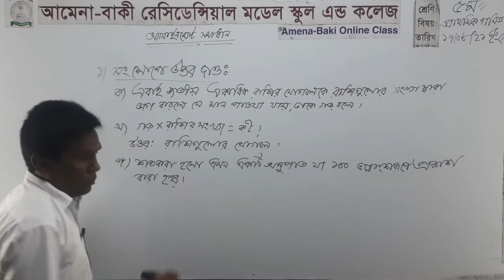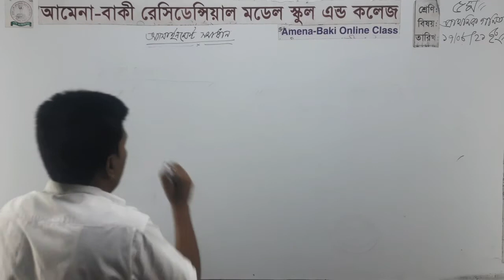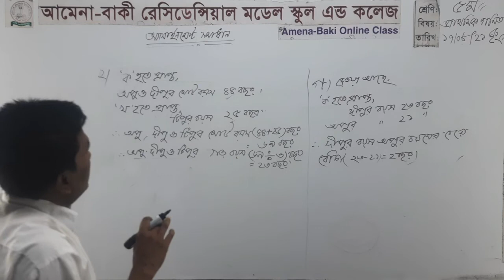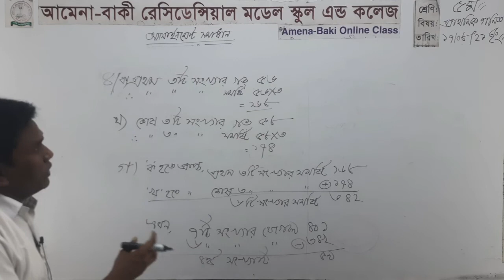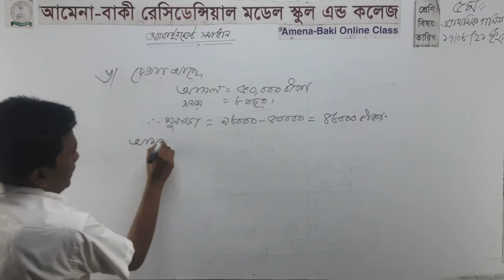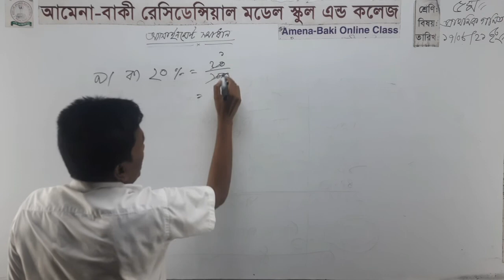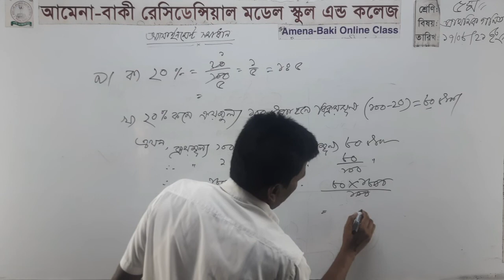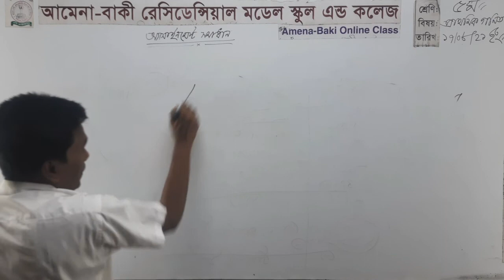শ্রেণিঃ- পঞ্চম - বিষয়ঃ- প্রাথমিক গণিত